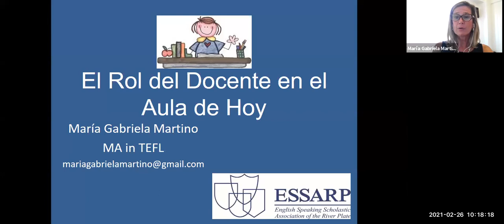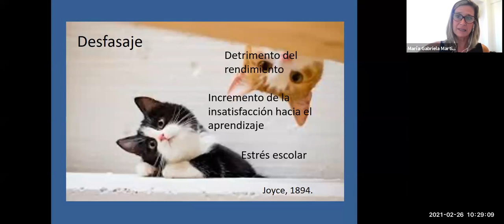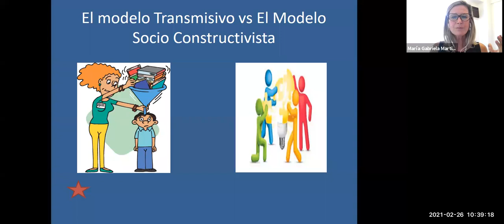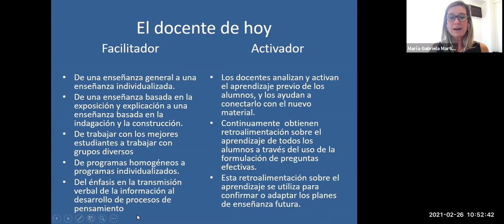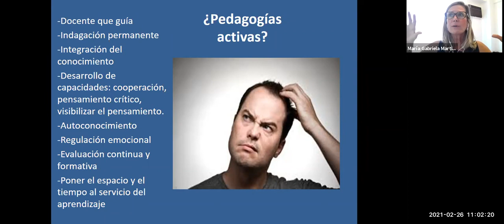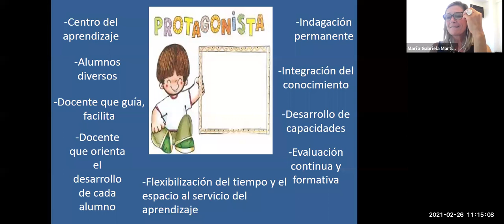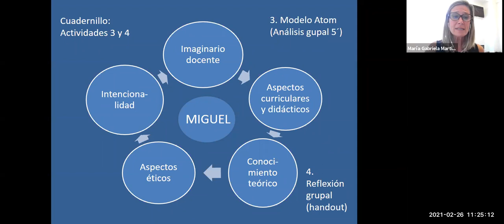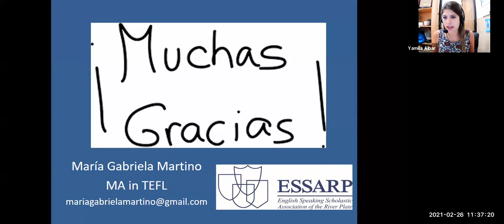CapacitacionesDocentes 2021 ► EL ROL DOCENTE EN EL AULA HOY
Te compartimos la capacitación sobre EL ROL DEL DOCENTE HOY dictada en el marco de las Capacitaciones Docentes de la Secretaría de Educación y Empleo perteneciente a la Municipalidad de Vicente López, para todos los docentes del Partido.